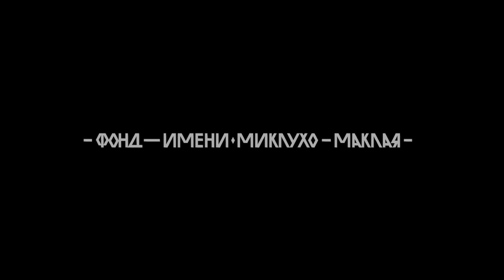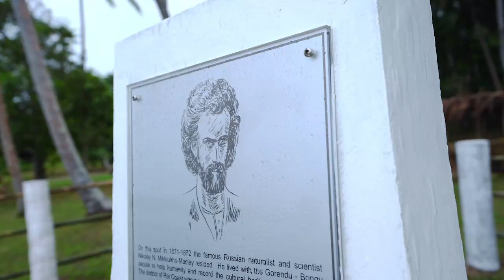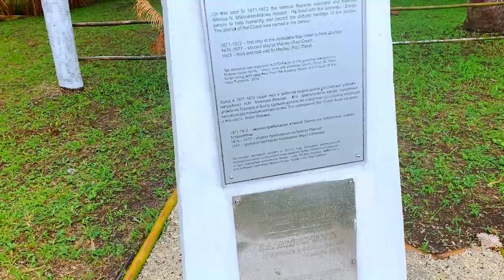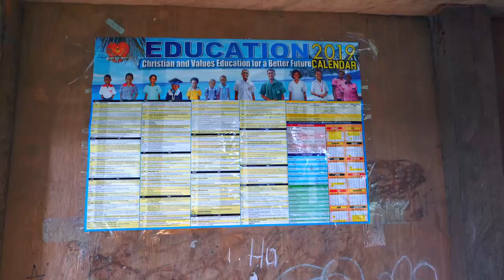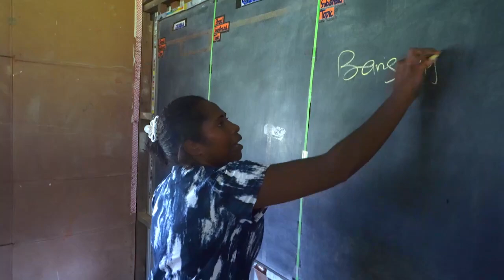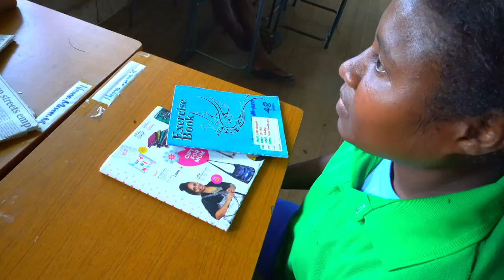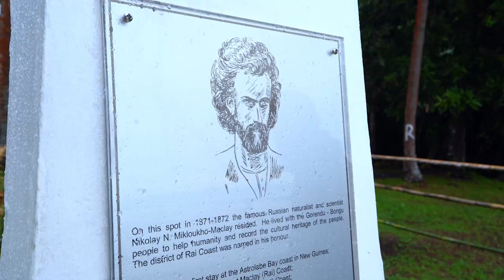Асель-Туй. Потомок Туя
Страна: Россия
Жанр: документальный фильм
Режиссер: Николай Миклухо-Маклай
Автор идеи: Николай Миклухо-Маклай
Сценарий: Елена Нупрейчик

Данный фильм — это повествование от имени коренного жителя Берега Маклая, потомка первого папуаса, которого впервые встретил наш соотечественник еще в 1871 году.
Мы впервые сможем увидеть его глазами наш современный мир и узнать почему во многом уклад на северо-восточном берегу Новой Гвинеи до сих пор остается неизменным.
Фильм основан на уникальных съемках экспедиции 2019 года под руководством Н.Н. Миклухо-Маклая-младшего.

00:00 – 01:14 моя родина – Папуа-Новая Гвинея
01:14 – 02:14 150 лет назад на северо-восточном побережье о. Новая Гвинея встретились не просто два человека. Это была встреча двух эпох и двух миров. В 2019 году эта история повторилась
02:14 – 02:48 первая встреча Миклухо-Маклая и Туя
02:48 – 04:04 община Горенду. Семья Туя.
04:04 – 04:40 клан Бонгу
04:40 – 05:07 первая в новейшей истории России экспедиция в Папуа-Новую Гвинею 2017 года
05:07 – 08:09 экскурсия по деревне Горенду
08:09 – 09:40 деревня Маклая. Мемориал Н.Н. Миклухо-Маклая
09:40 – 11:00 берег Маклая. Образование. Школа Маклая
11:00 – 12:44 влияние цивилизации. Язык Берега Маклая
12:44 –14:11 русский язык на Берегу Маклая. Отношение к России
14:11 – 15:50 болезни и медицина на Берегу Маклая
15:50 – 18:35 религия и культура на Берегу Маклая. Процесс инициации
18:35 – 20:08 праздники и печали на Берегу Маклая
20:08 – 21:38 семья и личная жизнь Аселя-Туя
21:38 – 23:14 животноводство и сельское хозяйство на Берегу Маклая
23:14 – 26:20 молодежь и традиции Берега Маклая. Секрет счастья жителя Берега Маклая

Копирование без письменного разрешения запрещено.